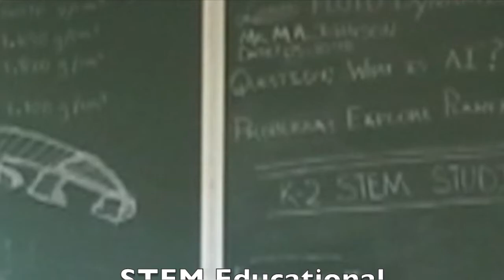STEM In Education Principles of Engineering Teaching & Learning Concepts STEM Exploration K-1.2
Teaching & Learning Concepts
STEM Exploration K-1.2
Artificial Intelligence (K'nex Physics RollerCoaster)
Mr. M A. Johnson
CEO / Educator / Author

STEMedu Studios Live Lab Activities:
1. Physics Lab: K'nex RollerCoaster
2. Lego Intelligent House, Biosphere, and e.Lab Vehicles
3. Design Question: What is AI?
4. Wireless Communications
5. Lab Briefing
6. Technological System
7. Transmitter / Receiver
8. Inquiry By Design